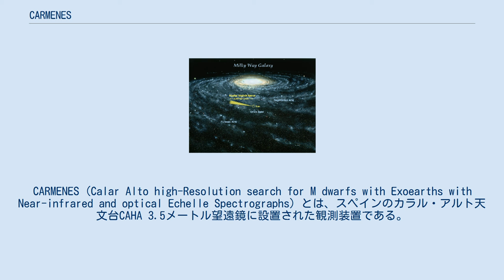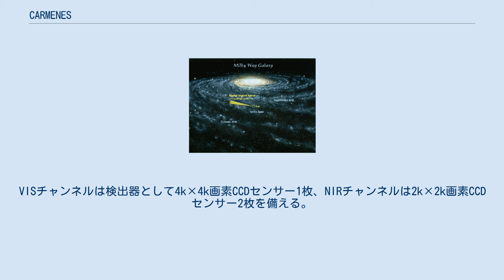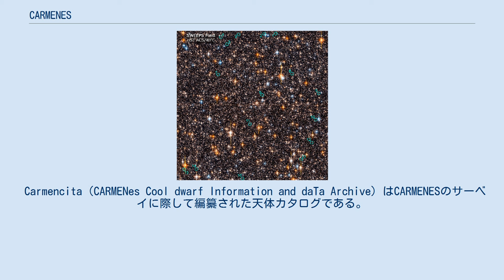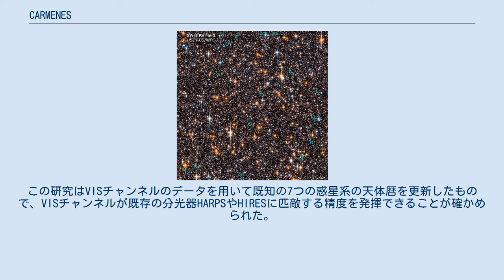CARMENES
CARMENES (Calar Alto high-Resolution search for M dwarfs with Exoearths with Near-infrared and optical Echelle Spectrographs) とは、スペインのカラル・アルト天文台CAHA 3.5メートル望遠鏡に設置された観測装置である。
可視光線から近赤外線の波長領域をカバーする分光器で、太陽系外惑星や赤色矮星の研究に用いられている。
 CARMENESはスペインとドイツの11の研究機関からなるコンソーシアムによって開発された。
視線速度法（ドップラー分光法）を通じて太陽系外惑星を観測することを主な目的としている。
 形態としてはエシェル回折格子を使用した高分解能分光器である。
精密な測定を可能にするために、装置本体は減圧された低温の容器内に置かれ、温度と気圧を厳密に管理している。
使用する際にはCAHA 3.5メートル望遠鏡のカセグレン焦点と光ファイバーで接続する。
 CARMENESは、波長520ナノメートルの可視光から1710ナノメートルの近赤外線までのスペクトルを得ることができる。
この波長は赤色矮星の観測に最適なものとして選ばれた。
入射した光はビームスプリッターで960ナノメートルを境に短波長側（可視光チャンネル、VIS）と長波長側（近赤外チャンネル、NIR）の2つの独立した経路に分かれる。
VISチャンネルは検出器として4k×4k画素CCDセンサー1枚、NIRチャンネルは2k×2k画素CCDセンサー2枚を備える。
波長のカバーはほぼ連続的だがNIRでは波長幅15ナノメートル以下のギャップが複数の箇所で生じる。
波長分解能はVISチャンネルが R = 94,600、NIRチャンネルが R = 80,400 である。
 視線速度の精度は、一例として、VISチャンネルで装置由来のジッターが秒速1.2メートル、光子限界や恒星由来の視線速度ノイズを加味した値で秒速3.56メートルという値がある。
一方でNIRチャンネルではCCDセンサーの不調に悩まされ、装置由来が秒速3.7メートル、他の要因を加味すると秒速8.4メートル程度となっている。
 CARMENESの科学的な観測は2016年1月1日に始まり、太陽系外惑星を視線速度法で検知することを目標に約300個の赤色矮星を対象としたサーベイを行っている。
赤色矮星の惑星を検出するためには赤色矮星の活動性について知る必要があるが、CARMENESはその目的でも活用される。
 Carmencita（CARMENes Cool dwarf Information and daTa Archive）はCARMENESのサーベイに際して編纂された天体カタログである。
太陽系近傍にある約2000個の赤色矮星とそれらについての観測データを収録している。
SIMBADではCarmencitaカタログに基づく天体名がKarmnの略称で登録されている。
 2017年10月にCARMENESで視線速度を測定した最初の研究がarXivに投稿され、2018年2月に正式に出版された。
この研究はVISチャンネルのデータを用いて既知の7つの惑星系の天体暦を更新したもので、VISチャンネルが既存の分光器HARPSやHIRESに匹敵する精度を発揮できることが確かめられた。